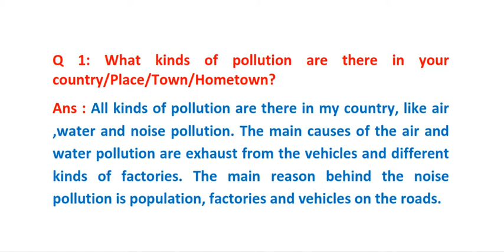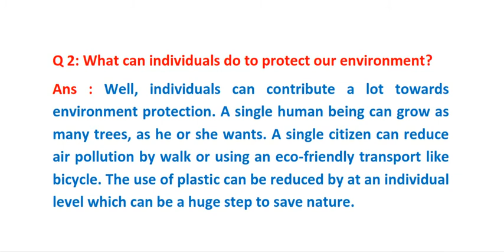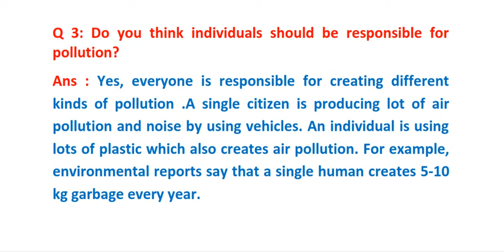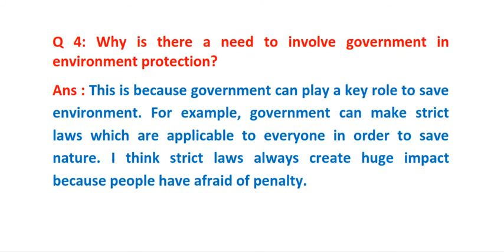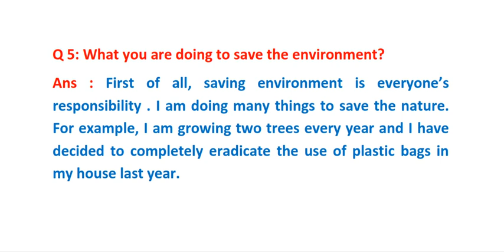IELTS in Punjabi | Part - 16 | Speaking Part-3: Q & A | Mental Damesha Education (2021)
This Video contain :
1. Speaking Part -3: Questiona & Answers  with Example